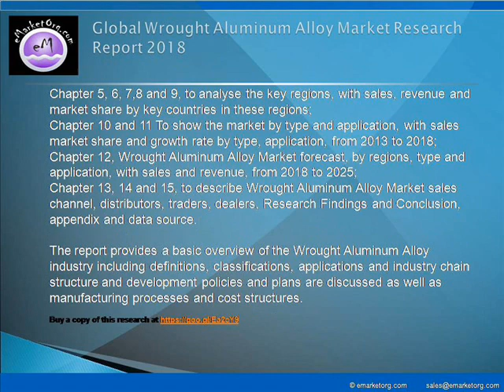Wrought Aluminum Alloy Market by Competitive Environment and Resources Analysis 2018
The report gives in depth industry analysis on Wrought Aluminum Alloy market. It helps in visualizing the composition of the Wrought Aluminum Alloy market across each indication, in terms of type and applications, highlighting the key commercial assets and players. Report Pinpoint growth sectors and identify factors driving change. This study helps in understanding the competitive environment, the market’s major players and leading brands. The five-year forecasts can help to assess how the market is predicted to develop.

Available complete report of this research with TOC and List of Figures